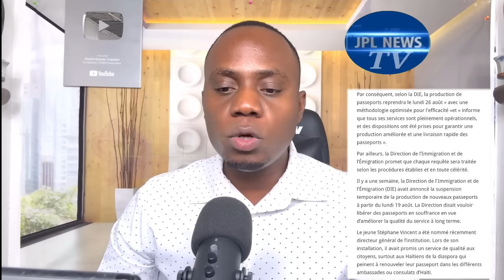Tout pale anpil fini : USCIS ak tout CBP ap mete lajwa nan kè anpil benefisyè